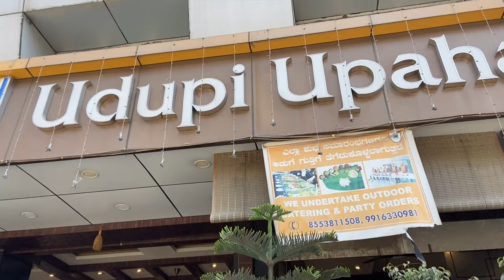vlog 60 | First class airport😍, Ghar wapsi bangalore to bhubaneswar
vlog60

Presenting you a gujju vlogger !
Kem cho ? Maza ma
Swagat hai apka !

insta id patelonvlog.pov

NO HATE TO ANY ONE, Bas maze ke liye dekhe video.